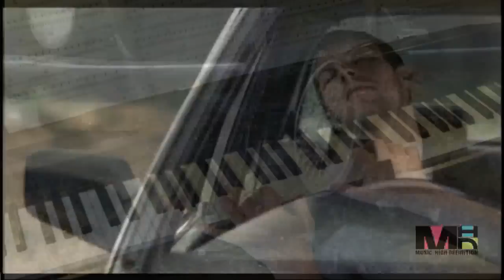The Scientist - Coldplay - Piano